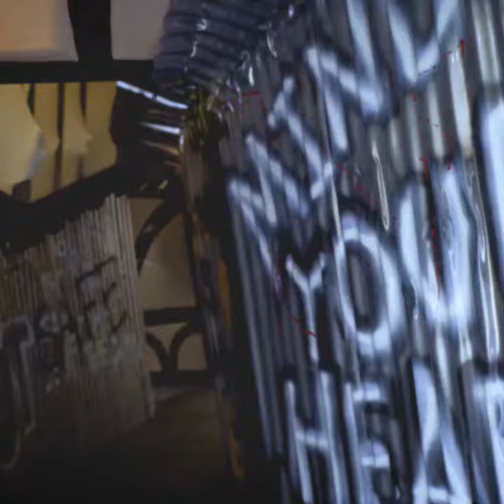Drawn of the Dead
The launch of SM&AG’s 2019 blockbuster exhibition ‘Drawn of the Dead – The Comic Art of Charlie Adlard’ showcasing the work of the Internationally renowned co-creator of The Walking Dead comic book series. Charlie was born in Shrewsbury and lives and works locally. Film by Aaron Child.